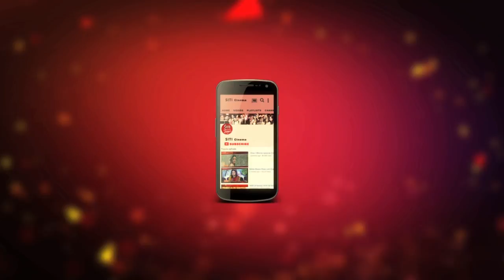Chilekotha | Movie premiere | চিলেকোঠা | Bratya basu | Dhritiman Chatterjee | Ritwick Chakraborty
Chilekotha is a biography-drama talking about nostalgia.premiere of Chilekotha
Chilekotha movie
 premiere